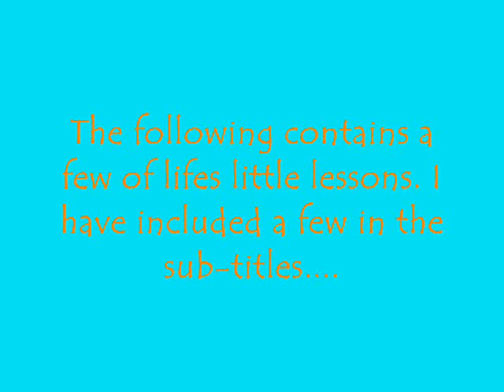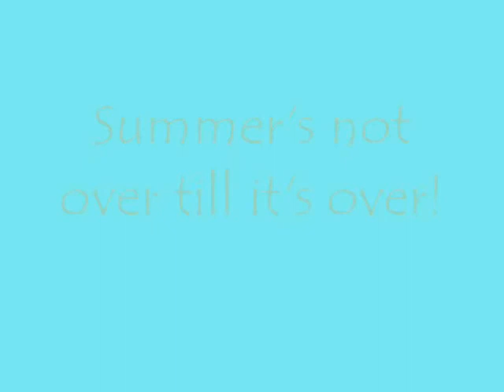The Swim-Part 3 (And Life's Little Lessons)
Swimming and some nice little reminders of life we all can remember. Read the sub-titles.
If the video quality is not good come back and give it time. to process. 8-11-09